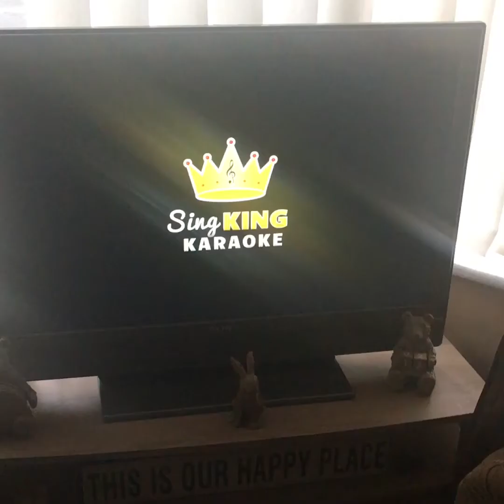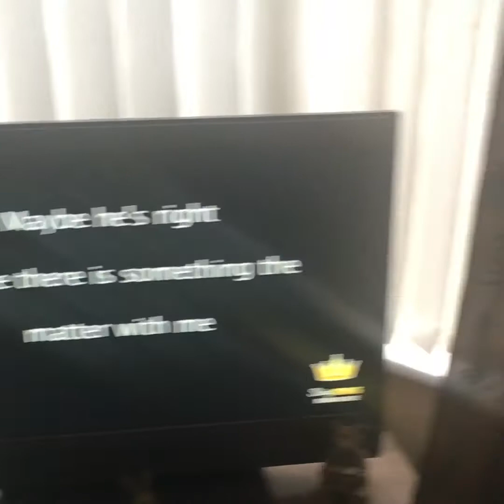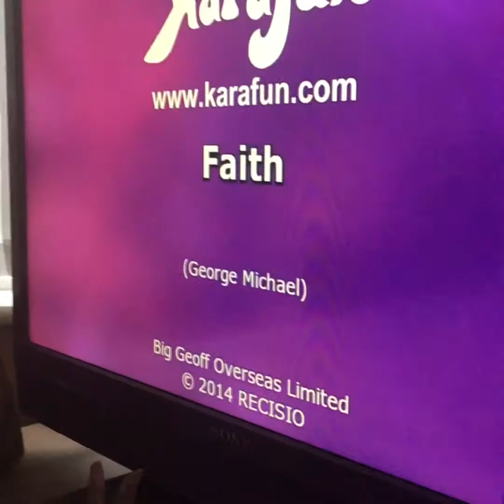13 April 2020